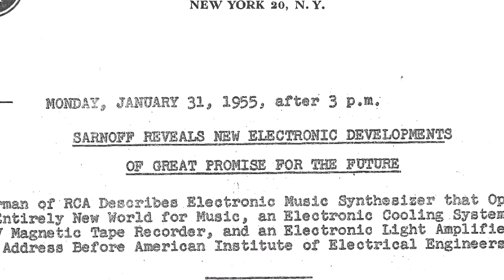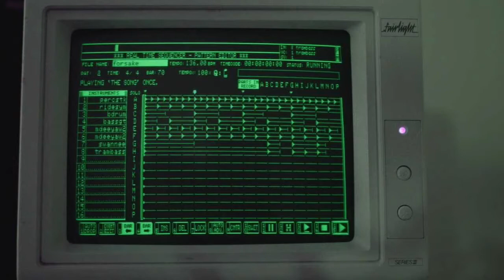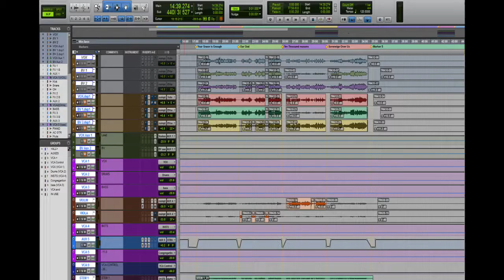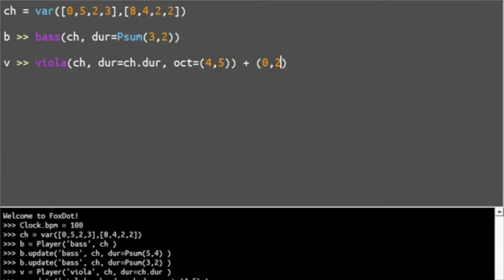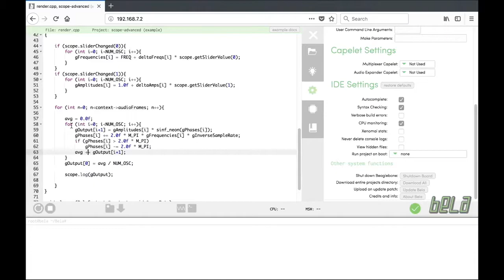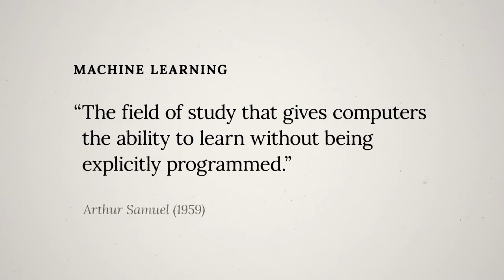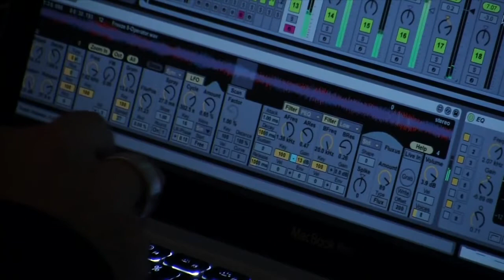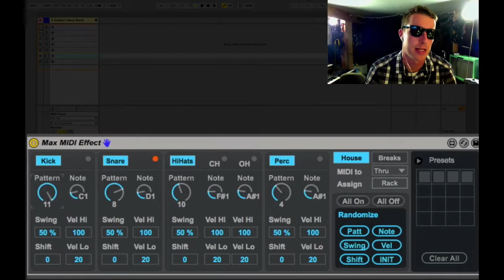History and Future of Music Technology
Brief history of synths and software, then more forward looking concepts and products. Made for my graduate history class.